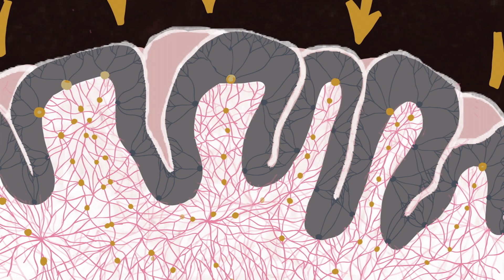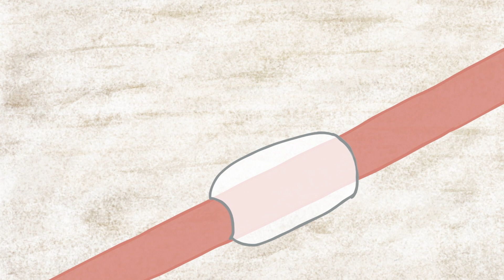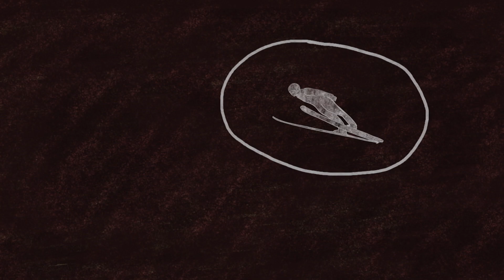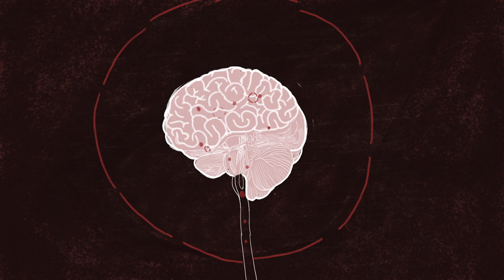Wie man richtig übt ... für fast alles – Annie Bosler und Don Greene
Übung macht den Meister. Übung ist die Wiederholung einer Handlung mit dem Ziel, sich zu verbessern, und hilft uns, diese Handlung leichter, schneller und sicherer auszuführen. Aber wie macht uns Übung eigentlich besser? Annie Bosler und Don Greene erklären, wie sich Übung auf unsere Gehirnmechanismen auswirkt.

Lektion von Annie Bosler und Don Greene, regie von Martina Meštrović.